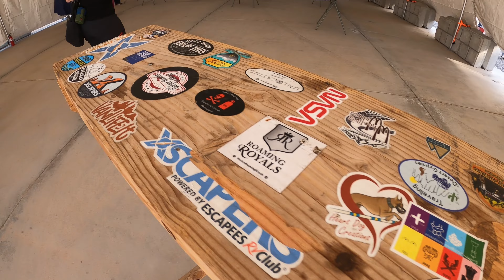Xscapers Bash 2024- Lake Havasu, AZ. | Let's Get Weird | From High School to The Walking Dead & More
So this week we are excited to share with you our latest episode.  Welcome to Xscapers Bash 2024.   Picture this, 350 rigs, and 700+ people meet in Lake Havasu, Arizona for a week-long experience filled with seminars, activities, music, and more. This was our second Xscapers Bash and we had a chance to meet some amazing new friends and get to catch up with lots of our road friends. We get a chance to hang out with some of our favorite YouTubers as we experience "The Bash".

Help Support our friend's YouTube Channels as well